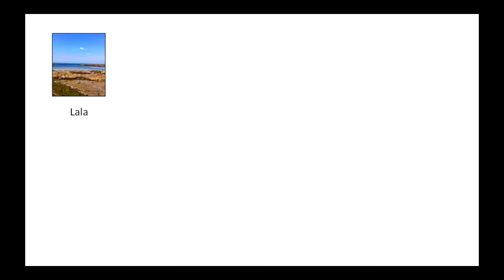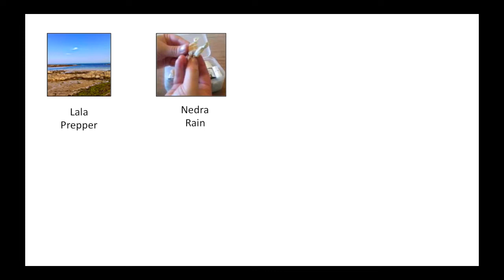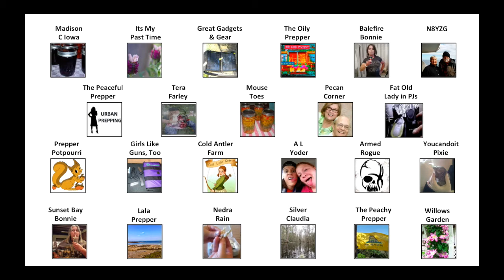Women of Youtube: Final EDC Playlist!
The final playlist is posted!!!  Thanks to everyone who contributed videos and helped to get the word out.  There was a great response.